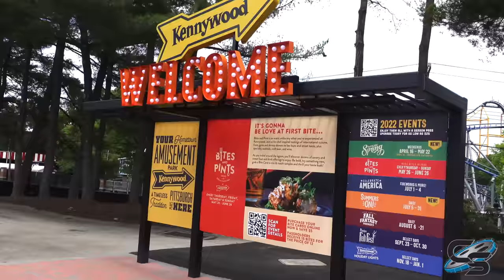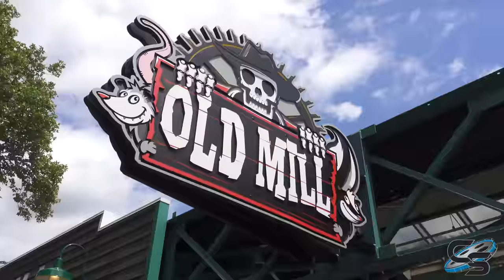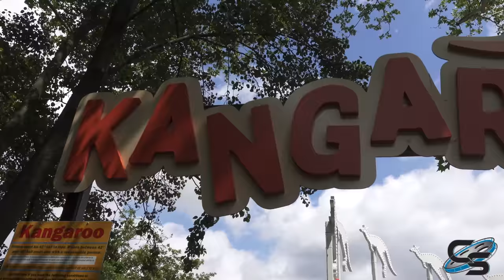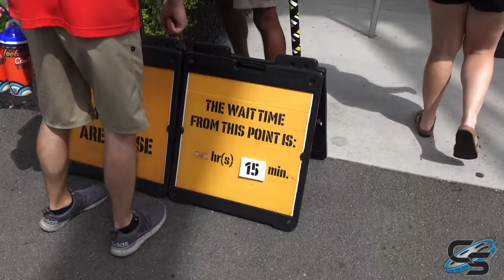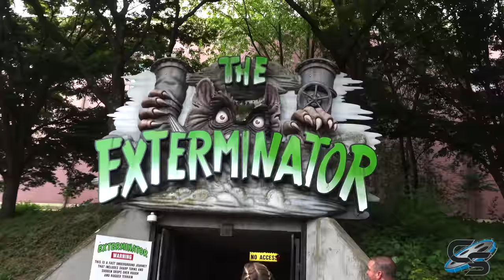Everything New at Kennywood in 2022 | Phantom's Revenge is Now Purple, The Kangaroo is BACK, & More!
We're returning to Kennywood to experience our favorite attractions around the park, as well as check out everything new they've got going on this season! This includes fresh paint on Phantom's Revenge, Jack Rabbit, and Thunderbolt, as well as the return of a fan favorite...the Kangaroo!!

MY GEAR:
Sony a6500
35mm Lens
18-105mm lens
18-135mm lens
70-350mm lens
Sony ZV-1
Zoom H1n
MOZA AirCross Gimbal
AT2020

Production, Filming, & Editing: Sarah Anderson
Logo: Kristopher Werner
Intro: Casey Rentmeester